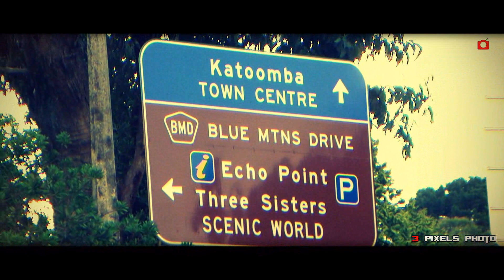Katoomba Australia NSW 3 sisters Echo Point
Katoomba, The Blue Mountains in Australia is one of the most important places for tourism as you can see in 360 degree view. Katoomba has a population of 8,016. it is 1 hour and a half awat from sydney.
If you are thinking to visit Australia visit this page thanks